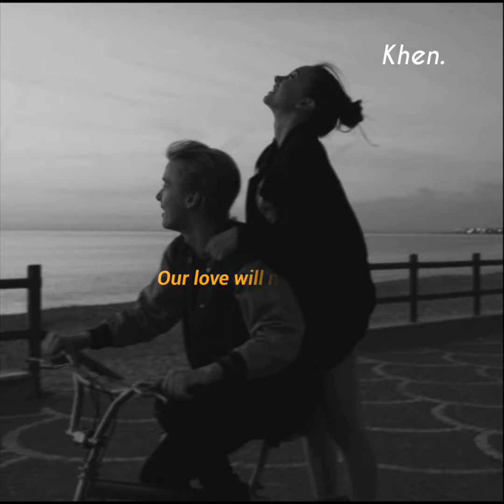Always be my baby// David cook lyrics